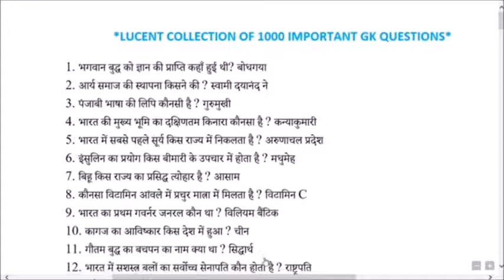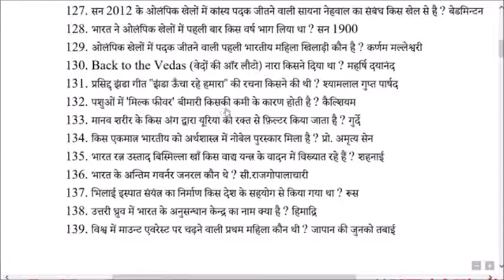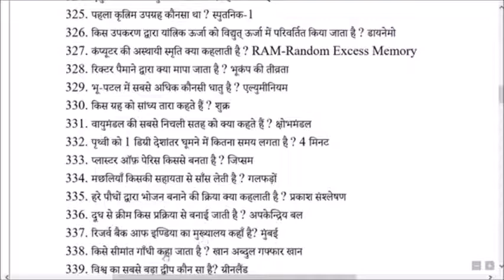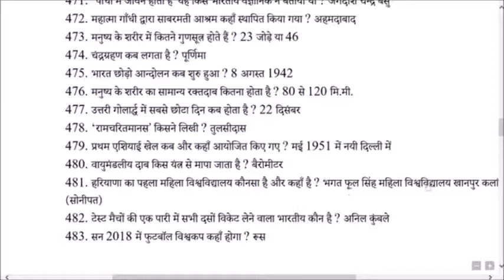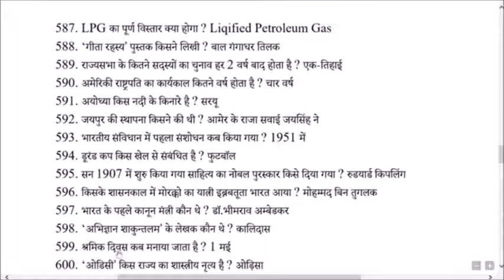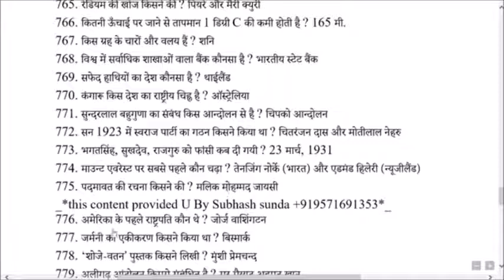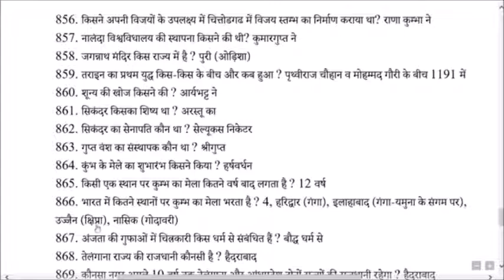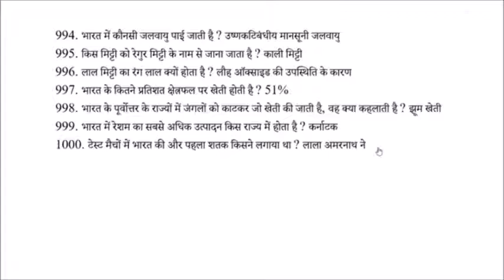Lucent GK Question Answer -psc ssc cgl, mts, chsl, rrb JE, ntpc, group d exam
Lucent GK for All Competitive Exams like SSC, Railway, IB, Bank, UPSC, BPSC, MPSC, PCS, etc.